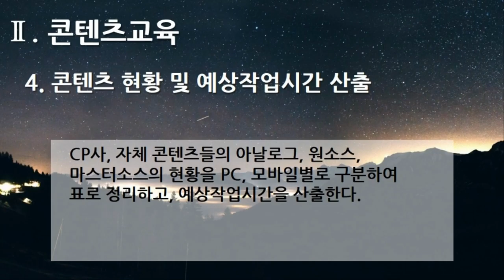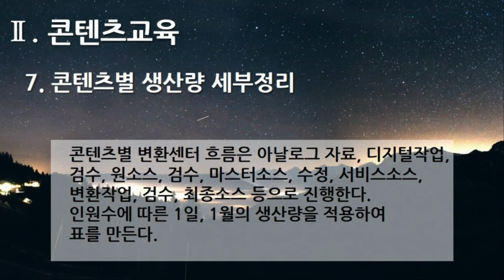[편집] 4부 2편. 플랫폼 디지털 변환센터 : 콘텐츠교육(Content Training, 7개 영상, 7분 56초)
14. 콘텐츠교육(Content Training) - 1. 콘텐츠 보유현황 파악
15. 콘텐츠교육(Content Training) - 2. 콘텐츠별 변환 시간 산출
16. 콘텐츠교육(Content Training) - 3. 콘텐츠별 상품생산 수량 예측표
17. 콘텐츠교육(Content Training) - 4. 콘텐츠 현황 및 예상작업시간 산출
18. 콘텐츠교육(Content Training) - 5. 콘텐츠 변환비용
19. 콘텐츠교육(Content Training) - 6. 콘텐츠 작업량에 따른 최적인력 구성
20. 콘텐츠교육(Content Training) - 7. 콘텐츠별 생산량 세부정리

1부 플랫폼 제안요청서 51개
2부 플랫폼 제안서 59개
3부 플랫폼 개발구축 80개
4부 디지털 변환센터 21개